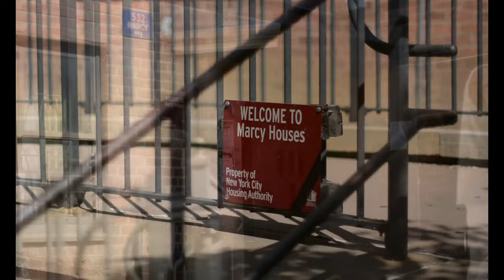Sandor - Love Thang (Official Music Video)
Official Music Video of Sandor's hit Single "Love Thang"
Video Shot and Edited by Rush Mob Entertainment